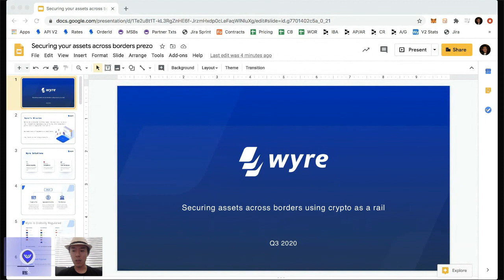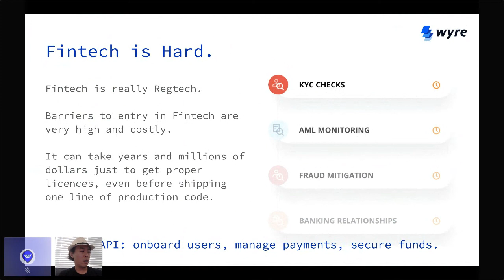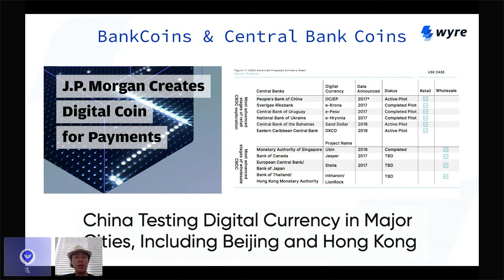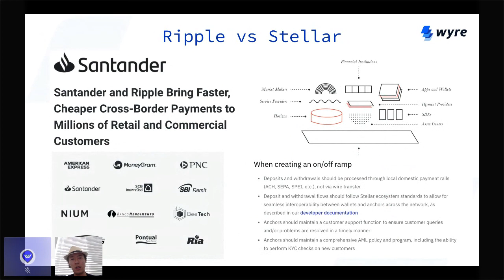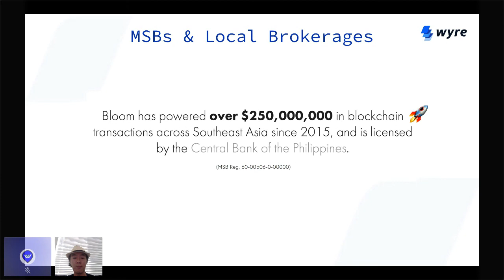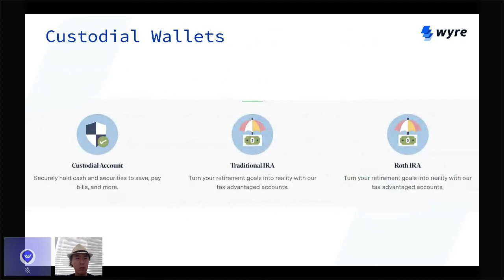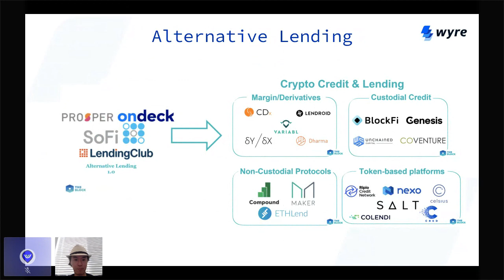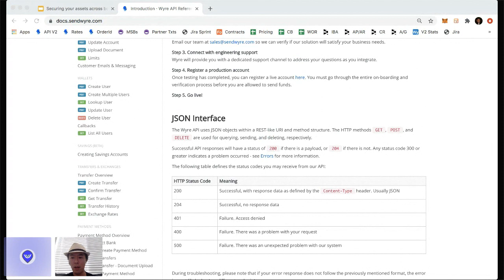Jack Jia, Director at Wyre: How To Secure Your Assets Across Borders Using Crypto As A Rail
Enjoyed the session? You can watch all the edu recordings from our FuturePROOF summit